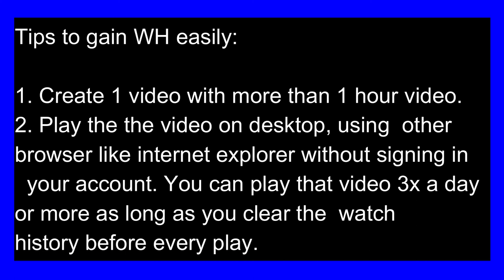WAYS TO GROW YOUR YOUTUBE CHANNEL EASILY AND FAST!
This video is a tip for newbie YouTubers on how to grow your channel easily and fast!

To gain more views please check my other videos. Titled how to boost view on the youtube channel.